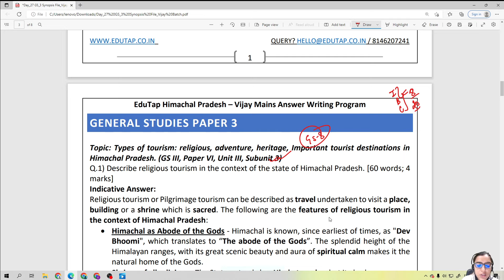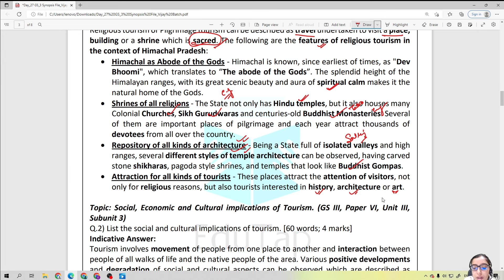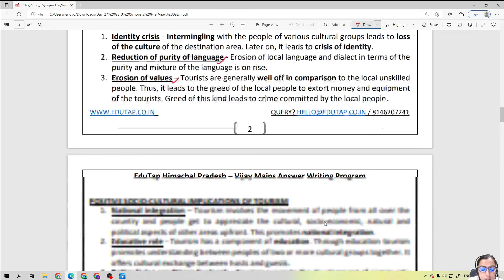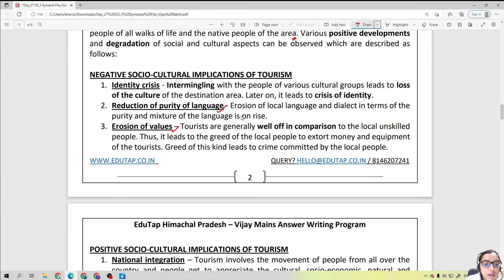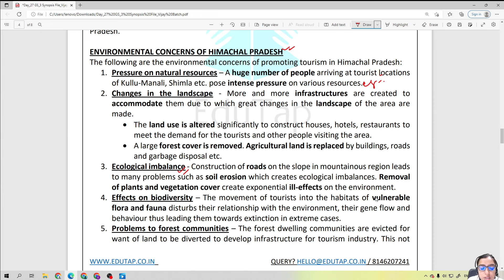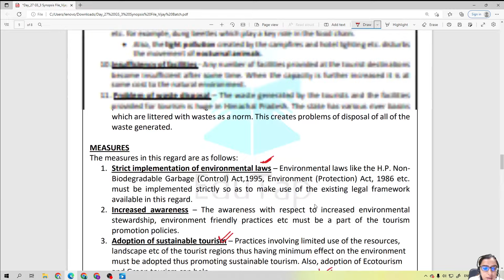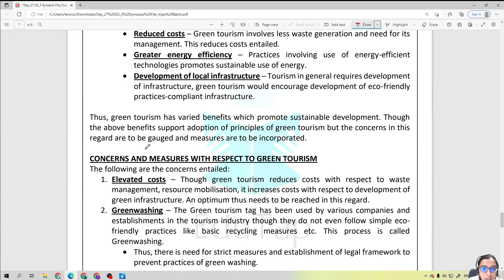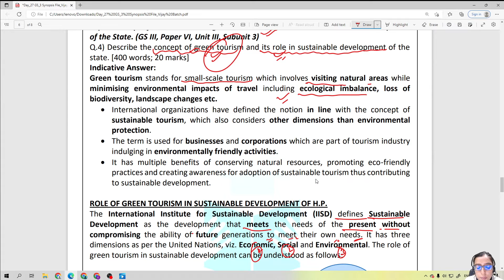HPAS Mains Free Answer Writing Program | GS 3 - Day 27 for HPAS Mains | Vijay Batch for HPAS 2022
In this session, we are going to discuss Answer Writing for Mains for HPAS Exam